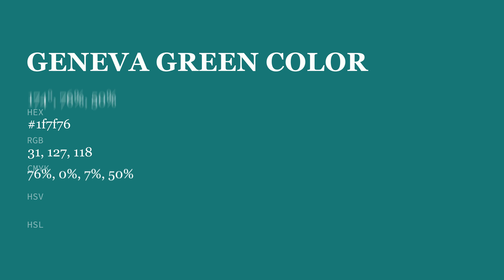Geneva Green color 1f7f76 hex color - Blue color - Warm color 1f7f76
What color is Geneva Green ? 1f7f76 hex color - Blue color - Warm color 1f7f76

Hex 1f7f76 Color Code is also known as Geneva Green color.